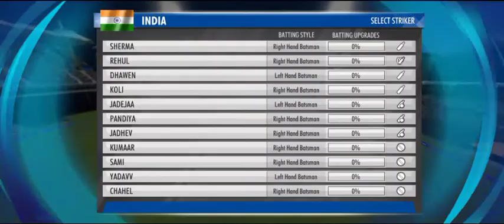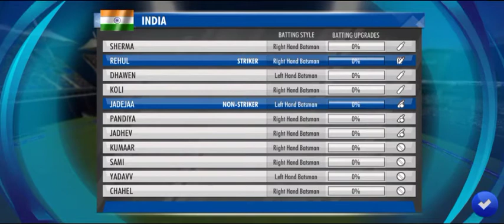Playing World Cricket Championship 3 gameplay part 1